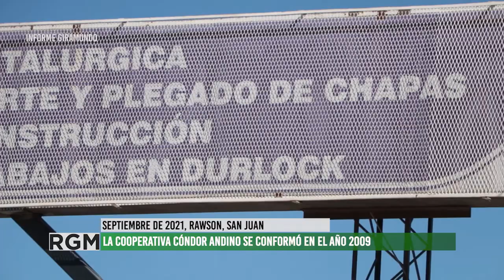Cooperativa Cóndor Andino, un espacio de construcción colectiva y trabajo solidario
La Cooperativa Cóndor Andino se conformó en el año 2009 por un grupo de trabajadores que buscaron una alternativa para enfrentar el desempleo y la crisis del sector. Se ubica en el departamento de Rawson, provincia de San Juan
Actualmente realizan tareas de metalúrgica, albañilería, durlock y otros servicios.
Brian Mengual, trabajador de la Cooperativa, nos cuenta las actividades que llevan adelante, sus proyectos y anhelos pensando en el futuro desde una mirada cooperativista.